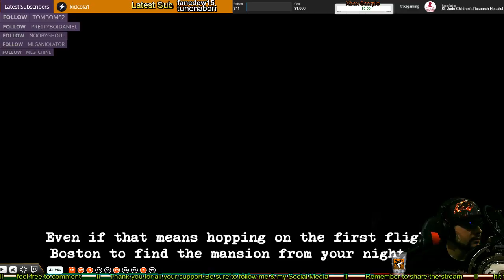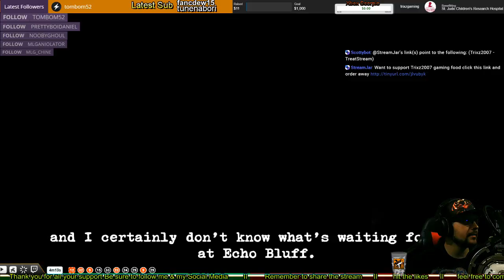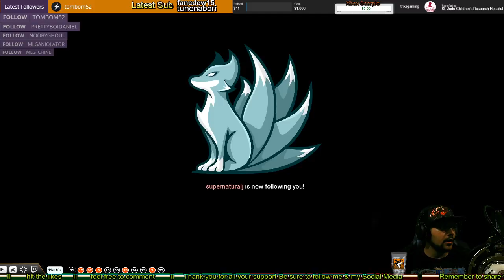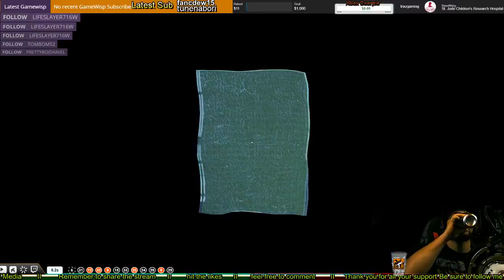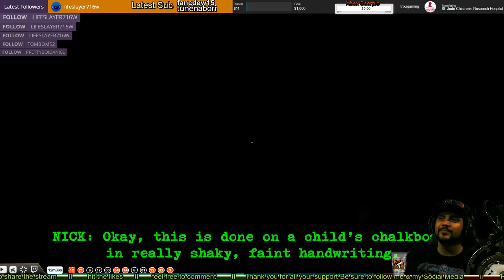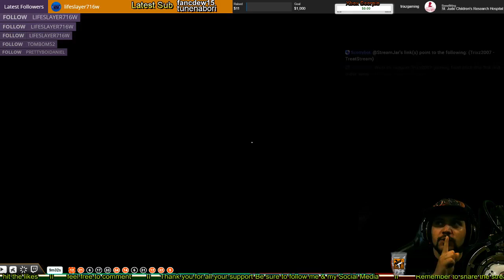(Ep-1) Lets play Perception ( Survivial Horror )